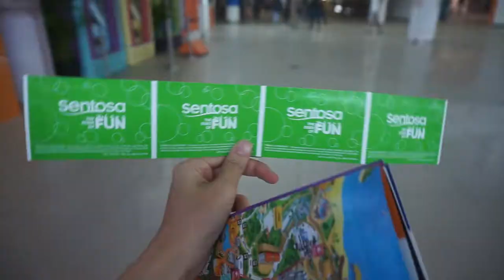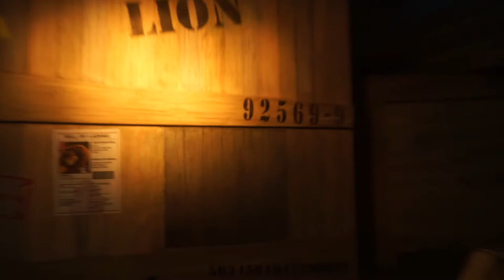สวนสนุกสิงคโปร์ รีวิวเครื่องเล่น Universal Studios Singpore ฉบับสาวขี้กลัว EP.3 - Unfull Ice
พาเที่ยวUniversal Studios สิงคโปร์ด้วยตัวเอง แบบคนขี้กลัว ไม่ชอบเครื่องเล่นหวาดเสียว แล้วเล่นเครื่องเล่นอะไรดีล่ะ